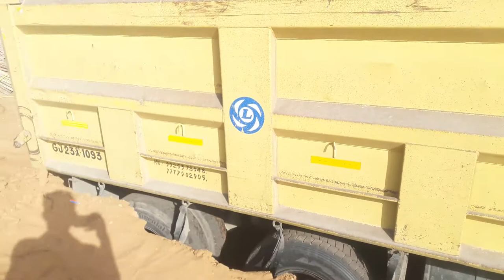ye dekhooo...Ashok Leyland Captain 2518 Tipper | 10 Tyre